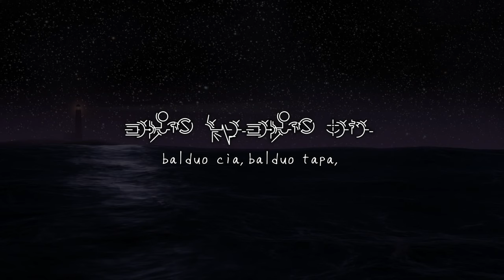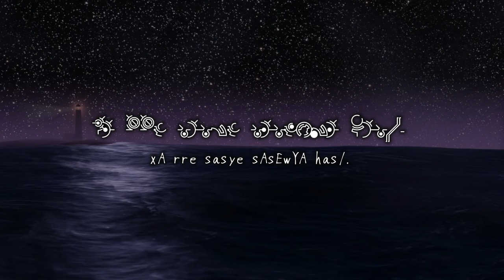【Original Hymmnos】METHOD_LIGHTHOUSE/. (unfinished)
This song is a episode in "sekaishika"(my re-creation of "Ar Tonelico 2"), sung by one of the heroines, bengnuih cyurio.
('bengnuih cyurio' means 'The logic of extremity' in "sekaishika")
I wrote this song a long time ago, but this song is unfinished and I don’t know when I will finish it XD
For details about "sekaishika", please see our personal website!
【Staff】
Compose & Lyrics: benwata
Arrange: Only My Black Score
Vocal: ACE Studio